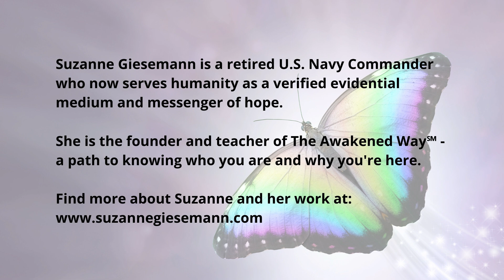The Number One Question About the Afterlife and Reincarnation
Suzanne Giesemann has been serving humanity as an evidential medium and messenger of hope for over a decade and has communicated with thousands of souls on the other side.  She shares evidence from these loved ones in spirit that proves beyond any doubt that life is eternal and we will enjoy reunions with those who have gone Home before us. So, what is the one big question that comes up whenever Suzanne discusses the afterlife and reincarnation?  Watch to hear this fascinating explanation that Suzanne has learned from her teachers in spirit.

Suzanne Giesemann is a retired U.S. Navy Commander who now serves humanity as a verified evidential medium and messenger of hope. She is the founder and teacher of The Awakened Way℠ - a path to knowing who you are and why you're here. Find more teaching and free resources from Suzanne on her